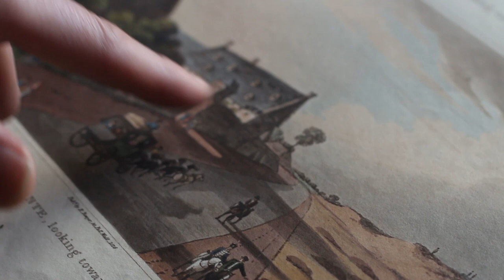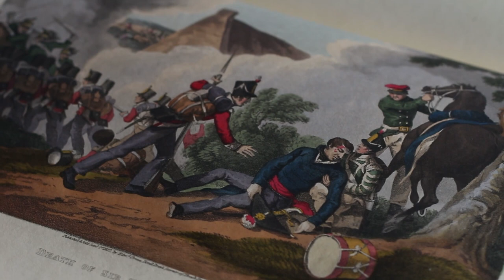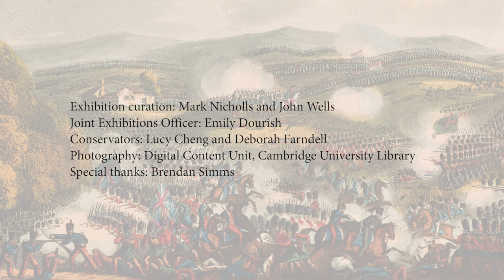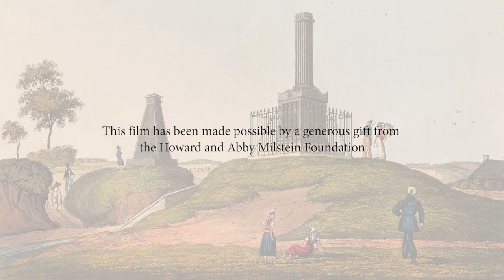A Damned Serious Business. La Haye Sainte Waterloo strongpoint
Brendan Simms, Professor of the History of International Relations at Cambridge, explains the vital role taken by four hundred men of the King’s German Legion at Waterloo, in relation to the University Library’s exhibition ‘A damned serious business: Waterloo 1815, the battle and its books’.

" It has been a damned serious business. Blücher and I have lost 30,000 men. It has been a damned nice thing—the nearest run thing you ever saw in your life. - The Duke of Wellington, 19 June 1815, quoted by Thomas Creevey.

The Battle of Waterloo was fought on Sunday 18 June 1815, ten miles south of Brussels in what was then the Kingdom of the Netherlands. It was the climactic engagement of a campaign that pitted an invading French army under Napoleon Bonaparte against a combined force of Allied troops—chiefly British, Netherlandish and Hanoverian—commanded by the Duke of Wellington and a Prussian army led by Gebhard von Blücher. The French were routed, and the warfare that had plagued Europe for more than two decades was definitively ended: there were to be no hostilities on such a scale on the continent until the outbreak of the First World War in 1914. Through its impact on the politics and power-relationships of a Europe approaching the height of its worldwide influence, the outcome of Waterloo remains significant to this day.

Although Cambridge University Library has never set out to assemble a specific, single collection relating to Waterloo, the strength and breadth of our accessioning activity mean that over the course of two hundred years we have amassed a rich and fascinating variety of written records, maps and book arts relating to the battle and the era in which it played so significant a part. To mark the bicentenary of Waterloo, this Digital Library collection presents a sample of such material, encompassing military drill-books, manuscript letters, hand-coloured engravings, battlefield plans, printed mementos and tourist reminiscences.